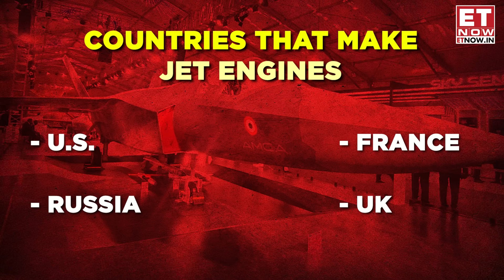India's First 5th Generation Stealth Fighter Jet Approved: How Will It Be A GAMECHANGER | AMCA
India has shown its dominance in Military equipment during the operation sindoor. Now  In a big Make In India Boost, The Defence Ministry has approved the execution model for Advanced Medium Combat Aircraft (AMCA) programme to develop the medium weight deep penetration fighter jets to bolster its air capability. In this video, Pallavi Sharma explains what AMCA is and when will it be ready to fly